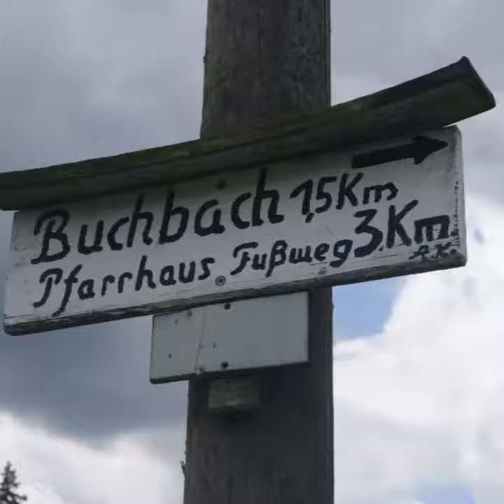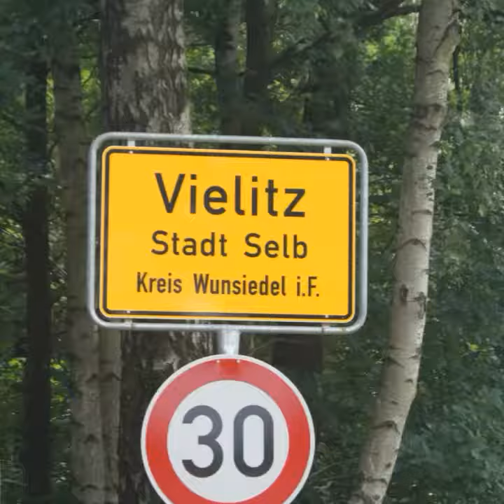Unser Wandertouren im Naturpark Fichtelgebirge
Letzten Teil von uns Wandertouren zum Großer Kornberg es jetzt sind wir auf den Nordweg ungwegs bis nach Selb zum Bahnhof nach 15 km hab das Ziel erreicht, Vobei bei wunderschön Ortschaft und  mit ein wunderschöne Panoramablick auf das Fichtelgebirge, wahr ein toller Tag mit tolle Erlebnisse und Erinnerungen, viele Spaß mit mein Video